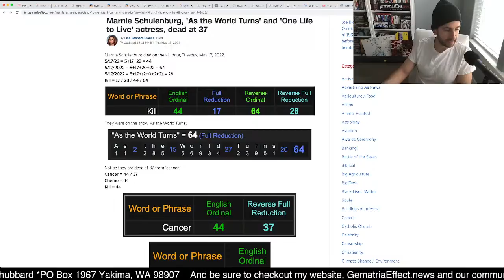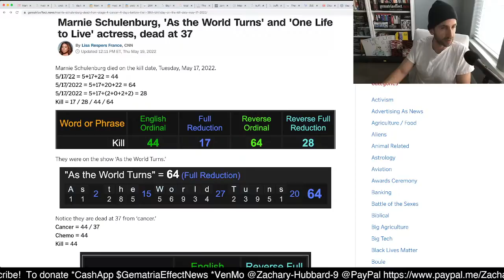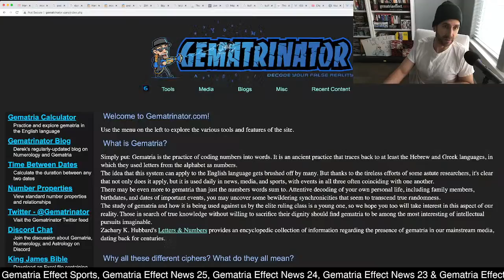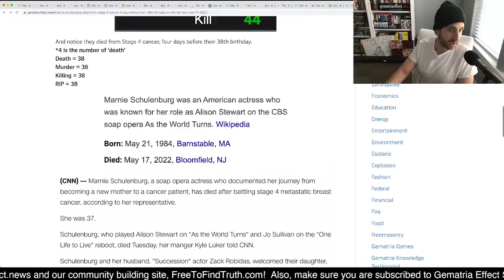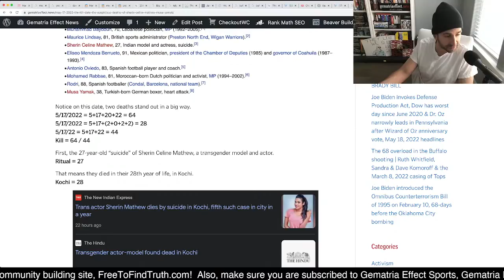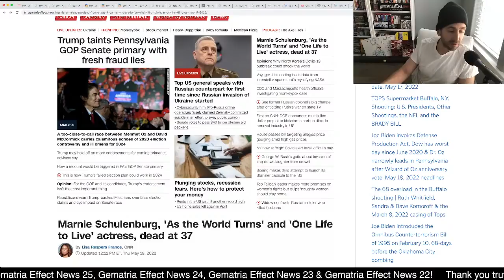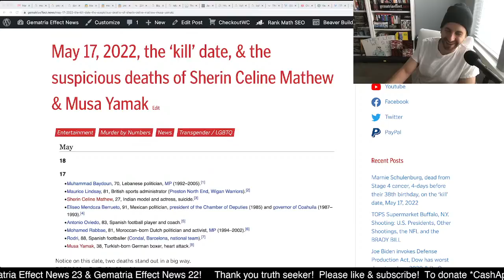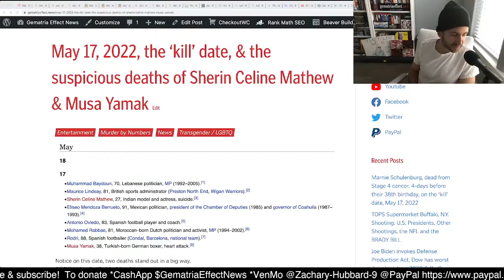Gematria the Killing Name | Marnie Schulenburg, Sherin Mathew, Musa Yamak & more | May 17, 2022